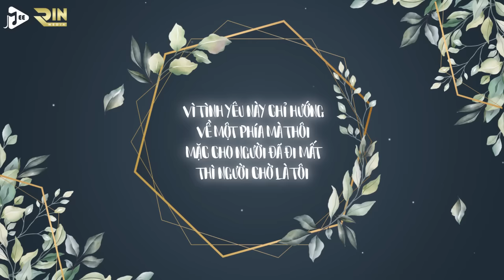Tập Yêu Đi (Mee Remix) Anh Rồng ft. Híu, Bâu | Thật Lòng Hỏi Em Ngủ Chưa, Ngoài Trời Thì Đang Đổ Mưa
Tập Yêu Đi - Anh Rồng ft. Híu, Bâu//「MEE REMIX」/ Audio Lyrics

G5 Entertainment x Luny Entertainment
Music director | Giám đốc âm nhạc: HOÀNG PHÚC ANH
Sáng tác |Song Writer: ANH RỒNG - HÍU - BÂU
Design | Thiết kế: TRẦN TOÀN HẬU
Hòa âm phối khí |Producer: HOÀNG PHÚC ANH
Edit | Dựng film: LUNY ENTERTAINMENT
Thu âm| Mix & Marter:TRẦN DANH HUY - HOÀNG HUY ANH
Special thanks: YEAH1 MUSIC | DUSK MUSIC | SADNESS MEDIA | MOOD
Social Promoted by SANDBOX SOCIAL AGENC

Lyrics:
Mel:]
Thật lòng hỏi em ngủ chưa… ngoài trời còn đang đổ mưa…
sáng nắng chiều mưa… buổi trưa thì bão ơi a ời a ơi à…
Em tập yêu đi… tập yêu đi… năm nay lớn rồi…tập yêu đi…
tập yêu đi… năm nay lớn rồi… về bên nhau xây nhà to… đôi ta cùng ấm no…
yêu nhau mặn hơn… khi ta cùng ăn canh chua và cá kho…

[Rap Híu:]
Anh còn là 1 cậu nhóc nên chưa biết tình yêu là gì
Sâu trong cả ánh mắt và anh đã biết tình yêu lạ kì
Và em
Đã cho anh rơi vào trong cả hố sâu
Sau nhiều đêm tự hỏi làm sao để call vào số nhau
Và bae
Anh đã say từ đôi mắt đôi môi nụ cười
Nếu anh là đoá hoa thì em là ánh mặt trời
Vì
Tình yêu này chỉ hướng về một phía mà thôi
Mặc cho người đã đi mất thì người chờ là tôi
Loving in your eyes
Anh chỉ có điều ước là sẽ có em trong một mai
Cuz loving in your eyes
Mọi muộn phiền đều biến mất khi có em vai kề vai

[Mel:]
Yêu nhất là ở cái miệng hay cười…
gặp em yêu đứt luôn vào cái ngày lên mười…
trời ơi đâu biết mình đã hết lòng thương người…
mười hai bến nước có đục có trong có chờ…

tập yêu đi… tập yêu đi… năm nay lớn rồi…tập yêu đi… tập yêu đi…
năm nay lớn rồi… về bên nhau xây nhà to… đôi ta cùng ấm no…

[Rap Bâu:]
Em ơi anh đã đắm say
Và trong một phút vội vã anh đâu hay mình nắm tay
Anh chỉ muốn được dạo bước cùng em trốn đông người
Không hiểu sao lại fall in luv mm em giữa cả trăm người
/nên là/
Babi cần ai đưa đi đâu đó đây
Chỉ cần gọi điện là anh iu có ngay
Trăng và sao đang lên cao đi khỏi chốn đây
Và hai ta cũng cùng nhau rời khỏi chốn này
Babiboo u are my sunshine
Calling you babi im by ur side
Em đừng lo anh đây đâu có ai
Em hãy vui lên đi và đừng như thế hoài

[Mel:]

Nói cho ba nghe là con đã yêu em nhất nhà…
giống như ông thương bà… tìm đường tìm cách yêu em đến già…
ấm no lo sau này… sống bên anh sau này…
tính tương lai sau này… tiền tài vật chất quanh ta chất đầy…

Anh… anh đây yêu em thương em luôn cả ánh mắt bờ môi…
anh lo cho em… em yêu thương anh tương lai xây mấy ngọn đồi…
đem hết tình yêu của ta về… thiên nhiên rừng xanh và mây trời…
nếu chịu thương thương … Là yêu dựng xây tình yêu đến cùng

tập yêu đi… tập yêu đi… năm nay lớn rồi…tập yêu đi…
tập yêu đi… năm nay lớn rồi… về bên nhau xây nhà to…
đôi ta cùng ấm no… yêu nhau mặn hơn…
khi ta cùng ăn canh chua và cá kho…

Bản Quyền Thuộc Về Mee Music